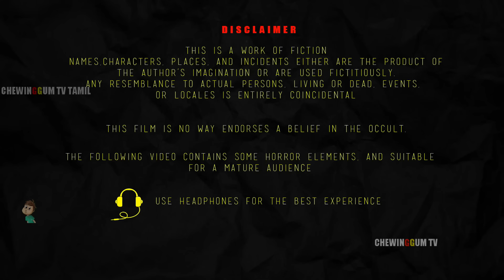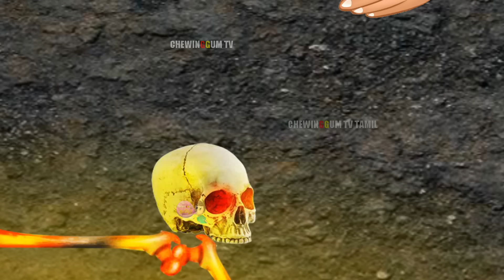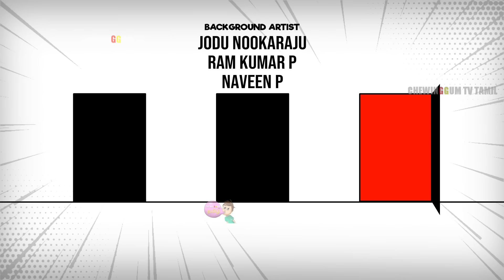பேய்களின் பாதையில் ஒரு அதிசய விளக்கு - PEYKALIN PATAIYIL ORU ATICAYA VILAKKU